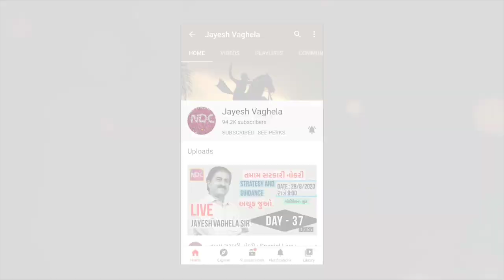STD-10|15|રઘુવીર ચૌધરી|GUJARATI|SAHITYAKAR|NDC|JAYESH VAGHELA|SMART WORK|RAGHUVEER CHAUDHRI|ધોરણ 10